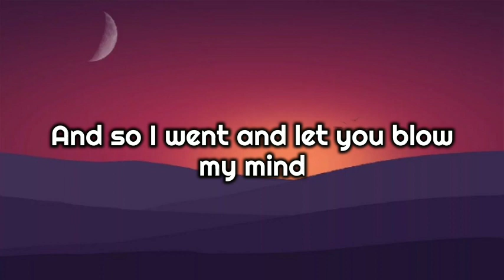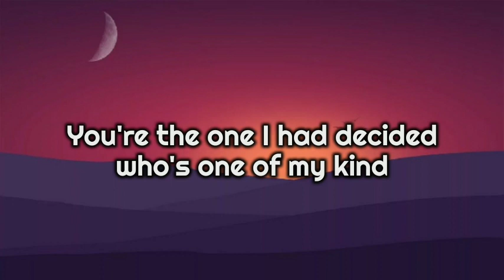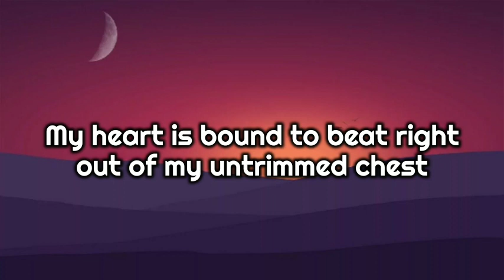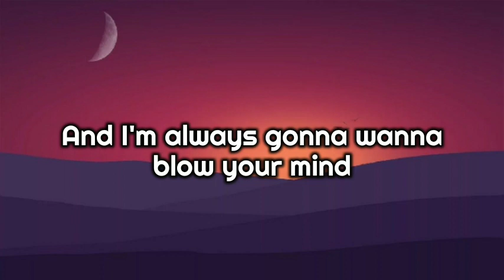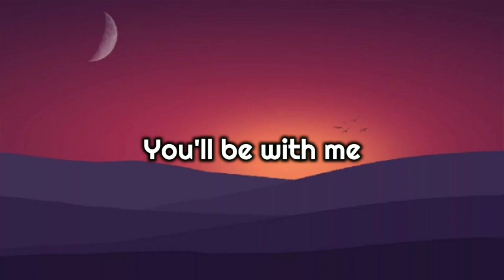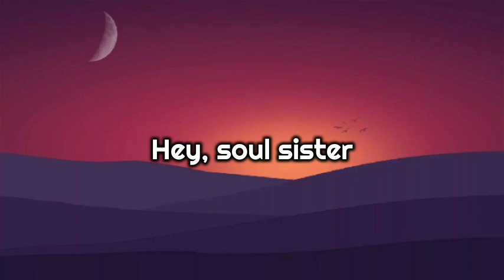Hey, Soul Sister | Train [Lyrics]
You're the one I had decided who's one of my kind

I don't wanna miss a single thing you do tonight

My heart is bound to beat right out of my untrimmed chest

Watching you is the only drug I need
So gangsta, I'm so thug
You're the only one I'm dreaming of
You see, I can be myself now finally
In fact, there's nothing I can't be
I want the world to see

Hey, hey
Tonight

Hey, hey
Tonight